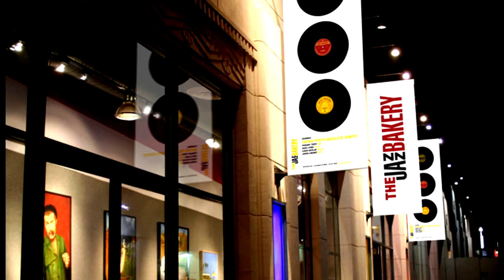Director of Grants and Professional Development (LA County Arts Commission)